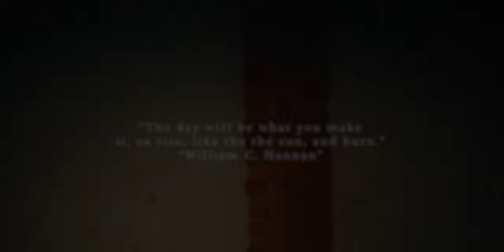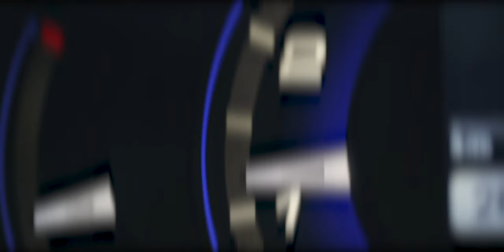The Grind | 4K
My short Film Include New Image Auto Detailing Crew And KL import with their Daily Grind at work . Ford GT , Lamborghini Aventador SV , K20 Toyota MR2 , Ford Mustang GT500, Subaru WRX STI.